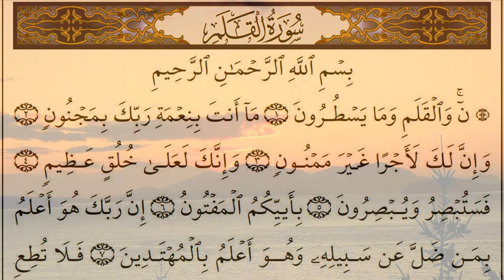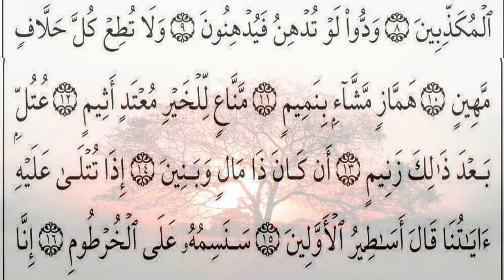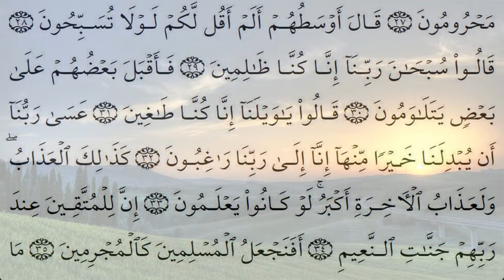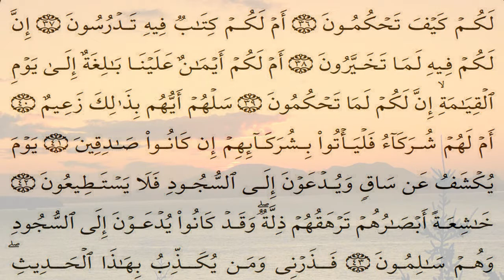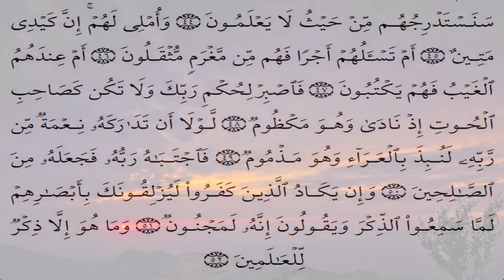Surah Al Qalam (68) Reciter Shykh Mishary Alafasi with Text for Memorizing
Reciter Shykh Mishary Alafasi with Text for Memorizing